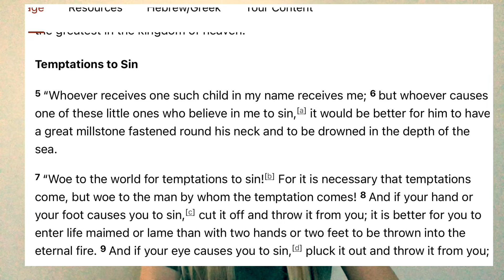Why it's a sin to LIVE with your BOYFRIEND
It seems like everyone is doing it, so what's the big deal?

Just because the culture does it, just because your friends are doing it, just because the majority are doing it does not make it okay.

Our Lord is clear in scripture to run from temptation. Marriage is a gift and it is sacred. In this video, I unpack why it's a sin to live with your boyfriend and how as Catholics, we need to make this a priority.